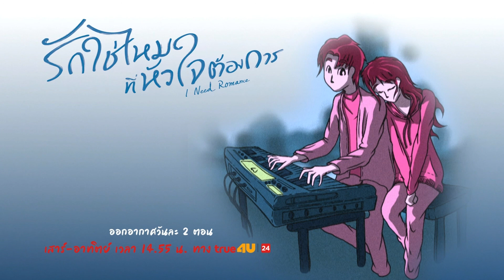[Recap] I Need Romance รักใช่ไหม ที่หัวใจต้องการ EP.11